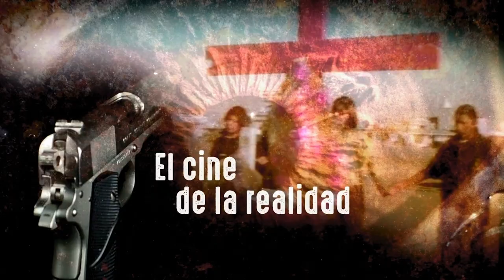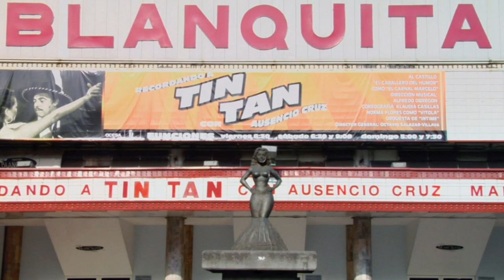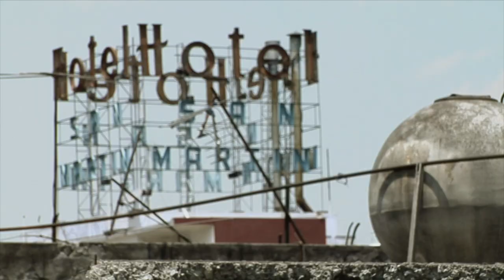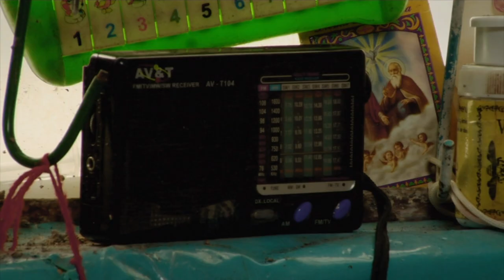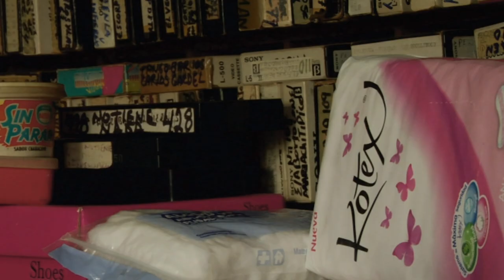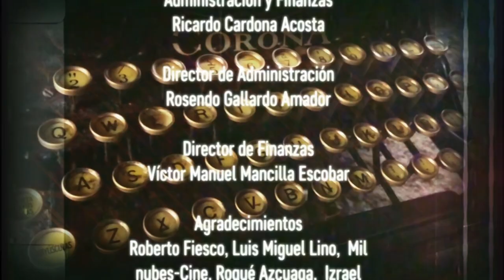Documenta 22. Roberto Fiesco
El documentalista Roberto Fiesco describe cómo fue el rodaje de Quebranto, filme que dirigió en 2013.